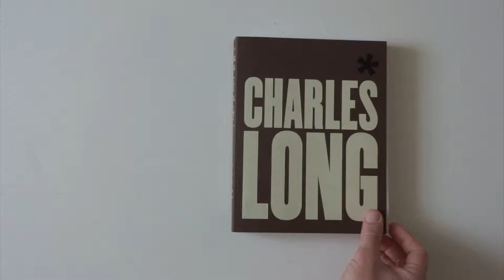Charles Long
Charles Long, utställningsbok